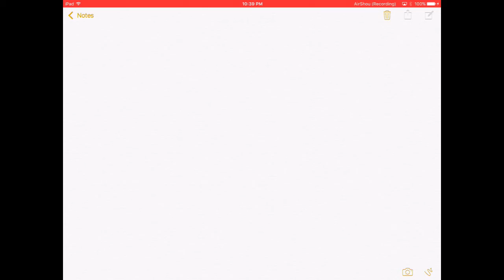Finding Vish coming to theatres near you